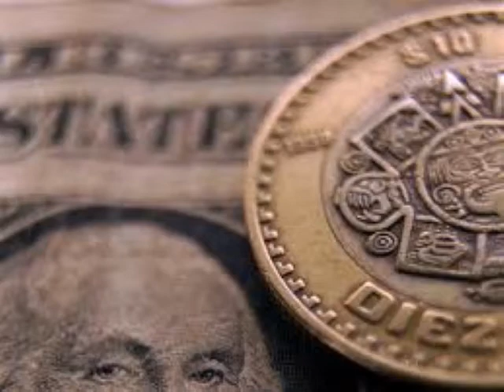Precios del petróleo y posible alza de tasas en EU en junio presionan al tipo de cambio...